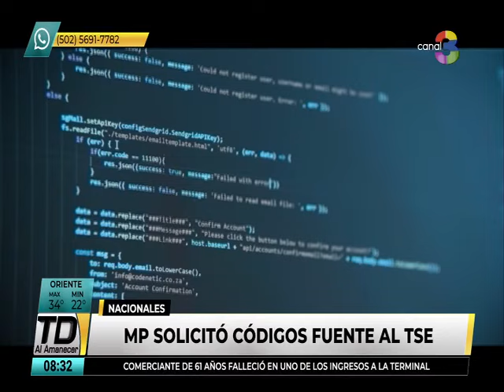MP solicita los códigos fuente al Tribunal Supremo Electoral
La Fiscalía solicitó las instrucciones y comandos del sistema del TSE. Blanca Alfaro manifestó que se tendrá que cambiar todo el sistema debido a los datos importantes manejados.
La investigación permanecerá bajo reserva, sin embargo, se supo que el ente investigador solicitó documentos del padrón electoral.